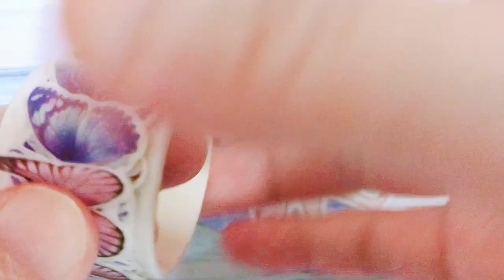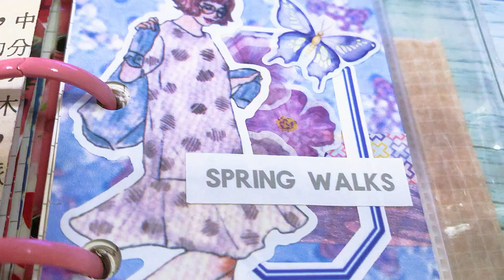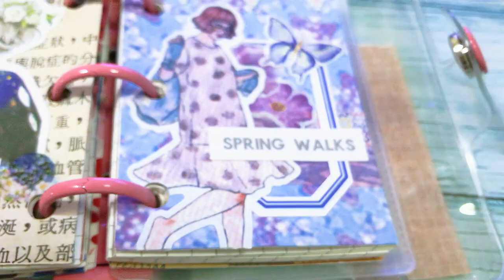3-Ring Binder Journal || Spring Walks || #017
[[ — Music — ]]